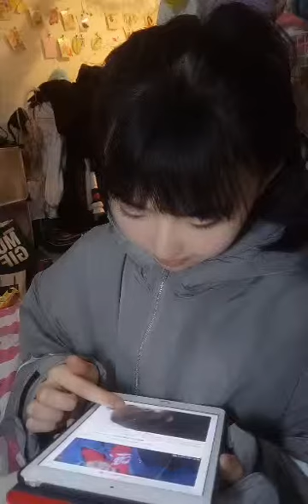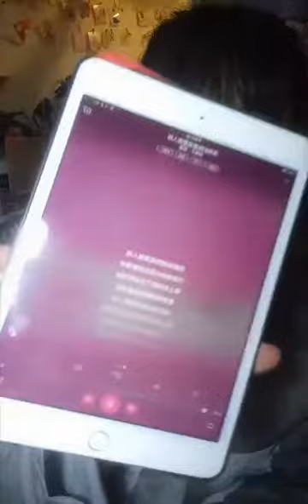BEJ48-房蕾 口袋直播 180123 ~ 聊天嘛